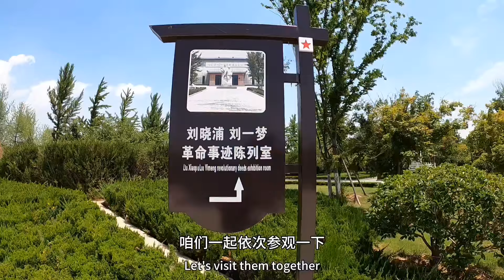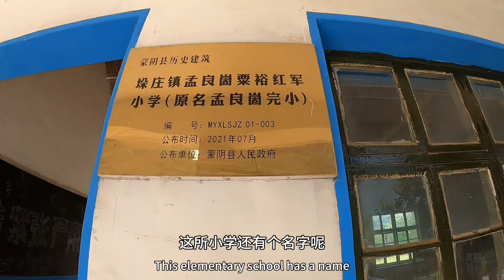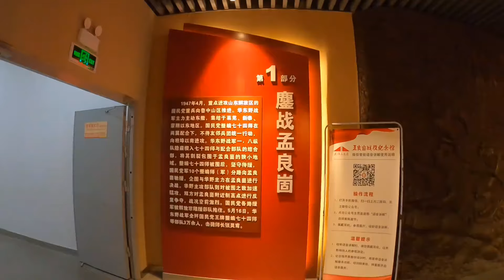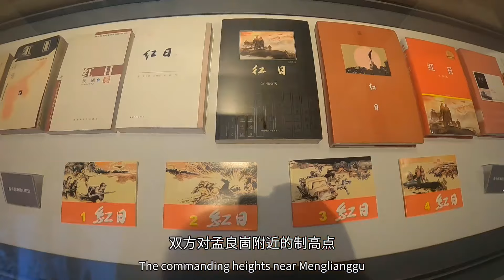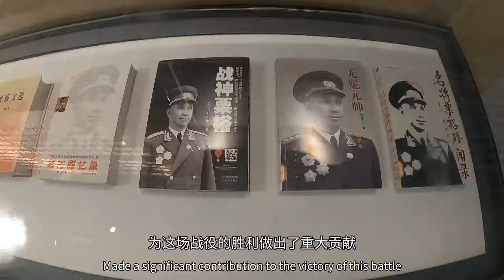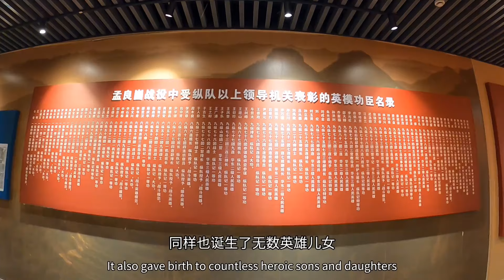参观蒙阴县改变国共战局的孟良崮战役发生地，孟良崮战役纪念馆